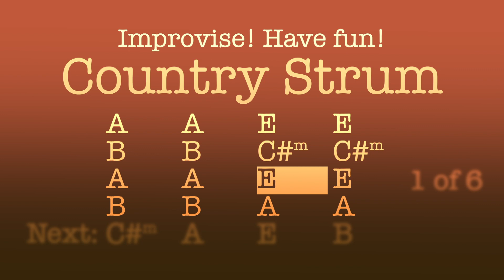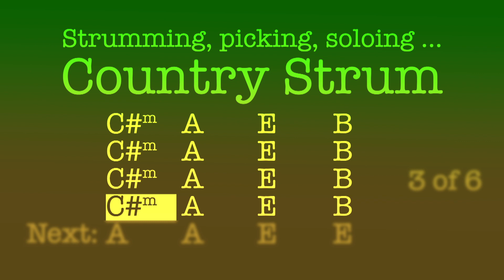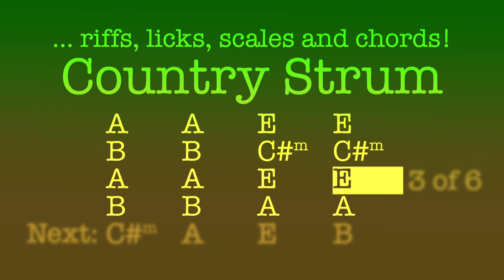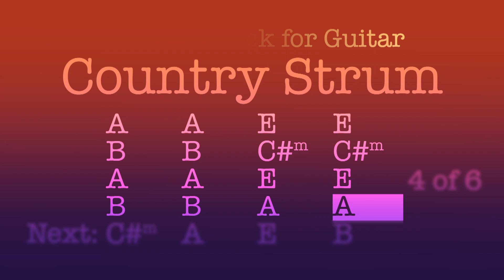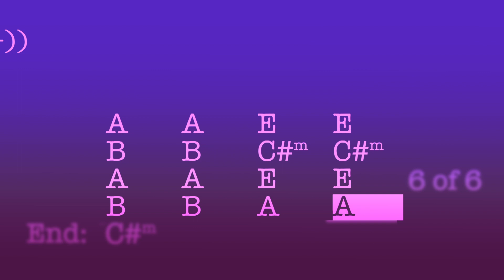Country Strum, backing track for Guitar in C#m, 168bpm. Play along and have fun!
„Country Strums“ (5088), a lively backing track to play along for Guitar in the key of C#-minor, 168bpm.

    • Get inspired by this Country backing track!
    • Practice your favourite riffs, scales or strumming patterns!
    • Explore the many different chord progressions, grooves and musical styles in many different keys on this channel!
    • Enjoy backing tracks of different musical genres, such as Rock, Blues, Pop, Country, Dance, EDM and more.